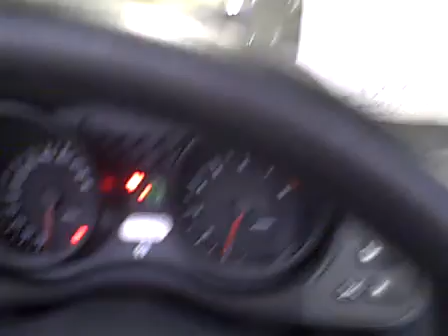Mozam Alpha2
Alpha 2